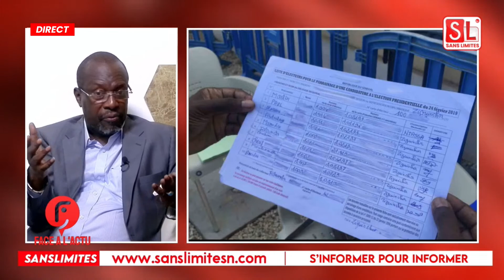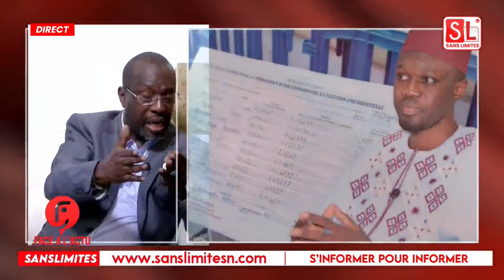Parrainage refusé à Sonko: Souleymane Ndené charge la DGE«Diay Dolé Rek Tegouniouko Fén , Liy Deug »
Affaire Sonko: Souleymane Ndené Ndiaye Démonte juridiquement la DGE «Nan ko Diokh Ay Fiche, Dafa Wara